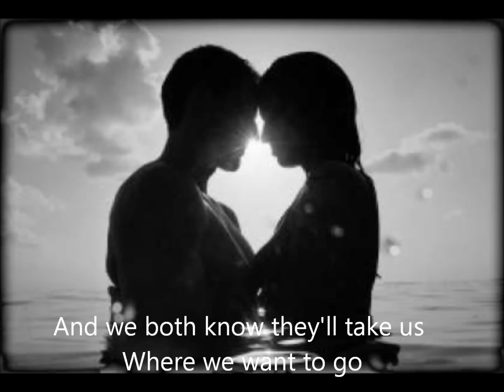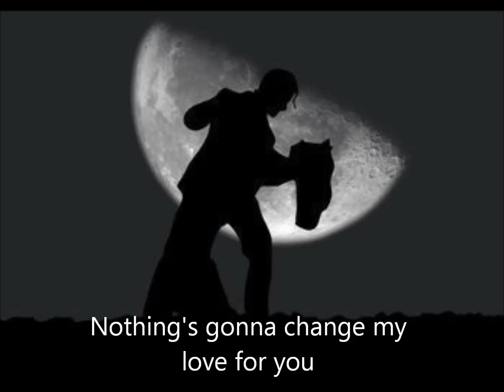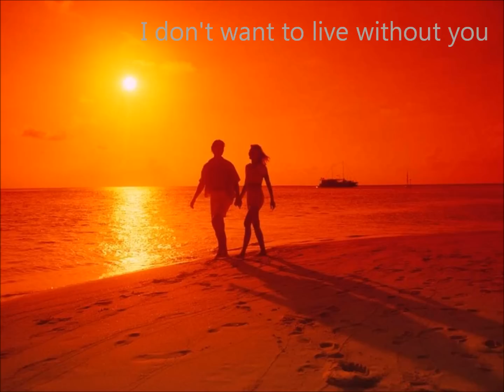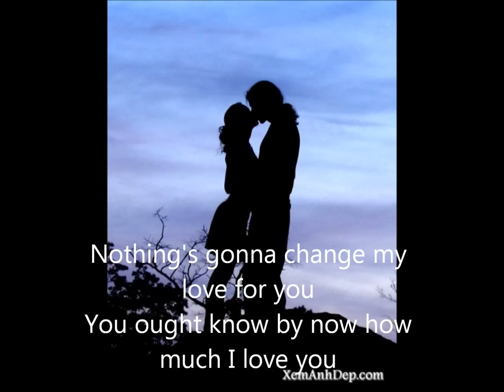air supply - nothing's gonna change my love for you lyrics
For My  Special One